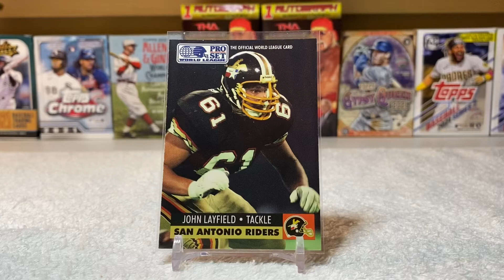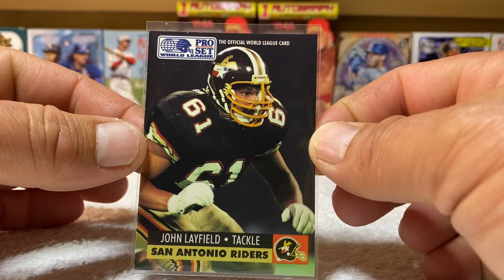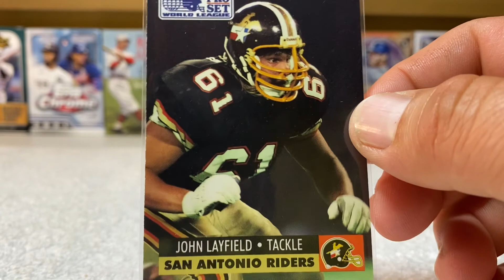Show Off! 1991 Pro Set World League John Layfield! WWE Hall Of Famer JBL!